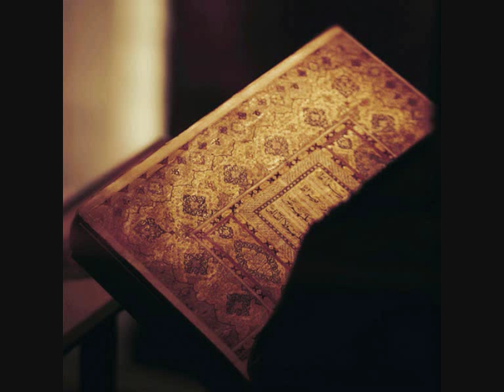Daoud Hamza Surat Al-Baqara (Chapter 02) - Quran Recitation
Absolutely beautiful Quran recitation by Daoud Hamza

As-Selamu Alaykum wa Rahmatullahi wa Barakatuh,

May Allah reward you for listening to the recitation of His Glorious words and may He Forgive your sins and grant you a place in the highest level of Paradise.

Everything I have done on this channel, and all the time and effort I have placed into creating these videos have all been purely for the sake of Allah, and my reward is only with Allah. However, if you like these videos, then I ask you to please make a small donation.

The money will not be for me, but for a Islamic school that teaches children, teenagers, and adults Arabic and Qur'an. The Prophet (peace be upon him) said:

"Charity does not in any way decrease the wealth and the servant who forgives, Allah adds to his respect; and the one who shows humility, Allah elevates him in the estimation (of the people)." (Muslim Vol. 4, Hadith 6264)

My dear brothers and sisters, if you wish to donate to this righteous cause, a donation for which you will be rewarded your entire life, and after you have passed away as well, then you can transfer some money through Paypal by going to the following page:

I ask Allah to accept your donations and make it a source of goodness for you.